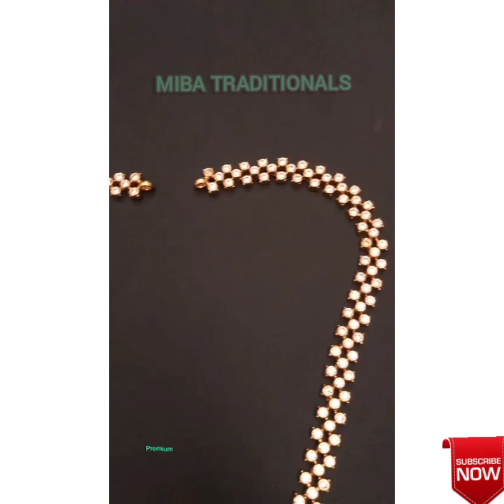Real video & photos👌✨️👌|Text to: 6382331760(Telegram,Signal& Wtsap)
To join our imitation jewellery group

Budgeted fashion earrings Kindly join our earrings group.

FB and insta link for brass,bronze, impon & showpiece products

To join our brass,bronze,impon & showpiece products whatsapp group

How to order:

1. Send me the screenshot of the products to number which you want to buy

2. No returns or no exchanges

3. Incase of any damages, unboxing video is must without any cut and pause

4. No cancellation and address changing.

5. We are not responsible for wrong address which you sent.

6. Only online payment- Gpay,Phonepe & Netbanking.